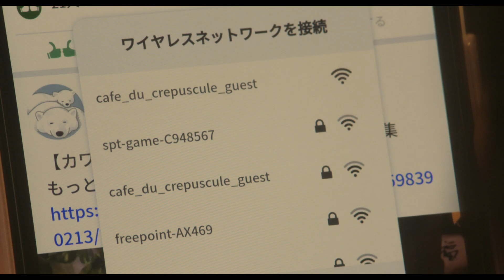『スマホを落としただけなのに 囚われの殺人鬼』特報②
"日本中を震撼させた”あの”衝撃作が、”まさか”の続編映画化！
愛する人を”スマホ”から守れますか？

千葉雄大　白石麻衣
鈴木拡樹／音尾琢真　江口のりこ　奈緒　飯尾和樹（ずん）　高橋ユウ　ko-dai（Sonar Pocket）
平子祐希（アルコ＆ピース）　谷川りさこ　アキラ１００％・今田美桜（友情出演）／田中哲司
北川景子（特別出演）　田中圭（特別出演）　原田泰造（特別出演）
成田凌／井浦新

原作：志駕晃「スマホを落としただけなのに 囚われの殺人鬼」（宝島社文庫）
監督：中田秀夫
脚本：大石哲也
公開日：2020年2月21日（金）全国ロードショー